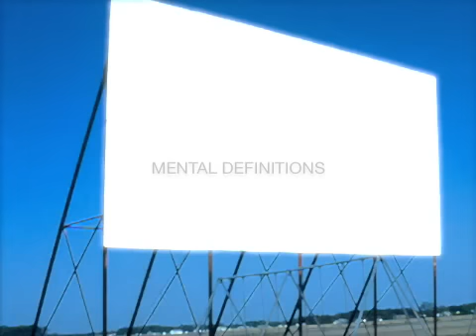It Is The Now!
Words: Eckhart Tolle